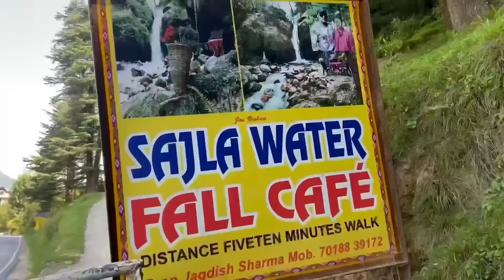Top 25 Beautiful Tourist Places to Visit in Manali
Manali is the most beautiful tourist destination in Himachal Pradesh and what makes it more beautiful as the lush green valleys and the or inspiring beauty every year hundred and lakhs of traveller ￼ visit. Manali explore the region. So here is a list of 25. Most beautiful places which you should cover on your next trip to Manali.